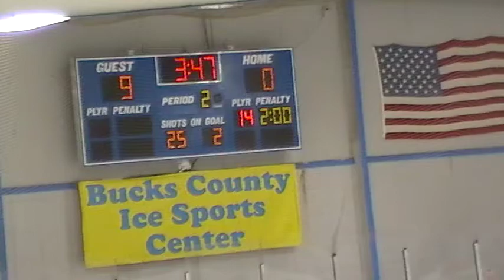10 08 2011 090859 2nd Period 12 of 15